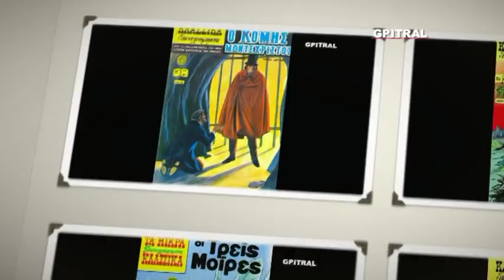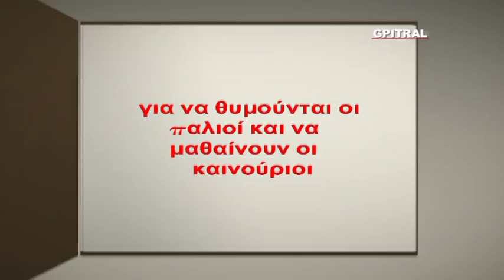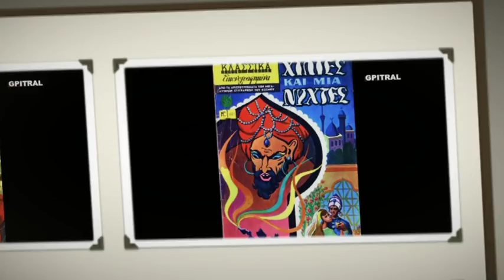το Μαγικό Σπιρτόκουτο Παραμύθι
"The Tinderbox" is a literary fairy tale by Hans Christian Andersen about a soldier who acquires a magic tinderbox capable of summoning three powerful dogs to do his bidding. When the soldier has one of the dogs transport a sleeping princess to his room, he is sentenced to death but cunningly summons the dogs to save his life.
It is Aarne-Thompson type 562, The Spirit in the Blue Light. Other tales of this type include The Three Dogs and The Blue Light.
The tale has its source in a Scandinavian folk tale Andersen learned in his childhood, but similarities with "Aladdin and the Wonderful Lamp" and other tales have been noted. The story was one of Andersen's first fairy tales, and was published by C. A. Reitzel in Copenhagen, Denmark on 8 May 1835 in an inexpensive booklet with three other tales by Andersen. The four tales were not favorably received by Danish critics who disliked their informal, chatty style and lack of morals. In 1946, "The Tinderbox" was the source material for Denmark's first animated film, and, in 2007, a ballet with costumes and scenery designed by Queen Margrethe II.
The story opens with a poor soldier returning home from war. He meets a witch, who asks him to climb into a hollow tree to retrieve a magic tinderbox. The witch gives the man permission to take anything he finds inside the chambers, but he must return the tinderbox. In the tree, he finds three chambers filled with precious coins guarded by three monstrous dogs, "one with eyes the size of teacups", who guards a vault filled with pennies, one with "eyes the size of supper-plates", who guards a vault filled with silver, and one with eyes "the size of windmills", who guards a vault filled with gold. He fills his pockets with money, finds the tinderbox, and returns to the witch. When she demands the tinderbox without giving a reason, the soldier lops off her head with his sword.
In the following scene, the soldier enters a large city and buys himself splendid clothing. He makes many friends, and lives in a magnificent apartment. He learns of a princess kept in a tower after a prophecy foretold her marriage to a common soldier; his interest is piqued and he wants to see her but realizes his whim cannot be satisfied. Eventually, the soldier's money is depleted and he is forced to live in a dark attic. He strikes the tinderbox to light the room, and one of the dogs appears before him. The soldier then discovers he can summon all three dogs and order them to bring him money from their subterranean dwelling. Again, he lives splendidly.
One night, he recalls the story of the princess in the locked tower, and desires to see her. He strikes the tinderbox and sends the dog with eyes the size of teacups to bring her to his apartment. The soldier is overwhelmed with her beauty, kisses her and orders the dog to return her to the tower. The following morning, the princess tells her parents she has had a strange dream and relates the night's adventure. The royal couple then watch her closely. When the princess is carried away again, they unsuccessfully use a trail of flour and chalk marks on neighborhood doors to find where she spends her nights. Eventually, her whereabouts are discovered and the soldier is clapped in prison and sentenced to death.
On the day of execution, the soldier sends a boy for his tinderbox, and, at the scaffold, asks to have a last smoke. He then strikes the tinderbox and the three monstrous dogs appear. They toss the judge and the councilors, the King and Queen into the air. All are dashed to pieces when they fall to earth. The soldier and the princess are united, and the dogs join the wedding feast.